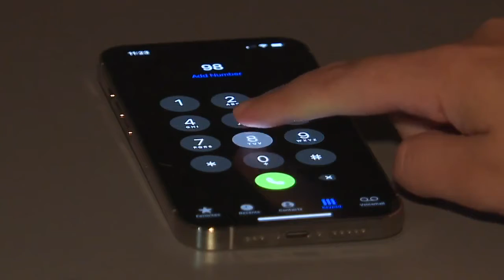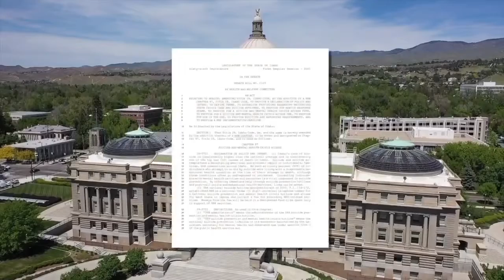9-8-8 officially launches; here is what you should know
9-8-8 officially launches; here is what you should know